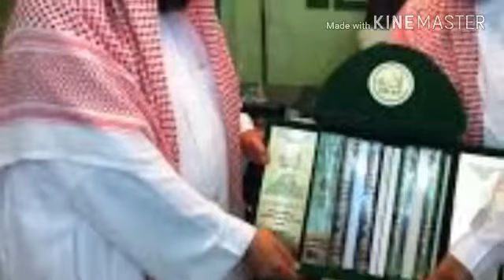php Quraner alo 2018 beutifull amazing